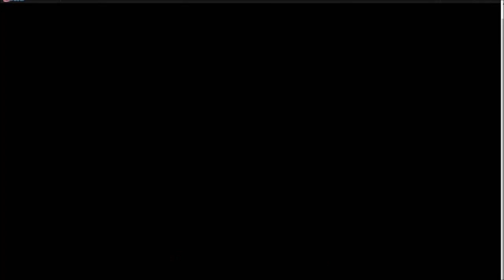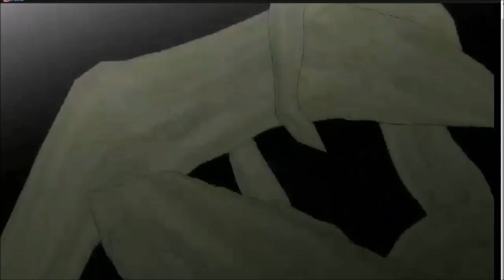Naruto Online #223 - Full Survival Trial Using Lightning Main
Naruto Online gameplay #223.